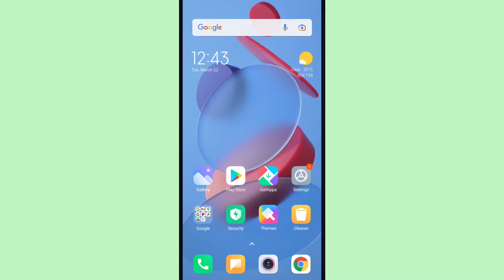Instagram Fix We Couldn't Create An Account For You Problem Solve